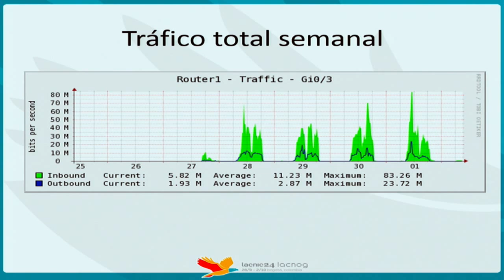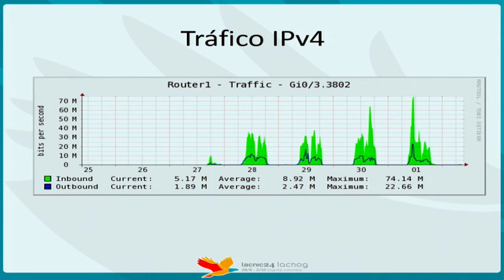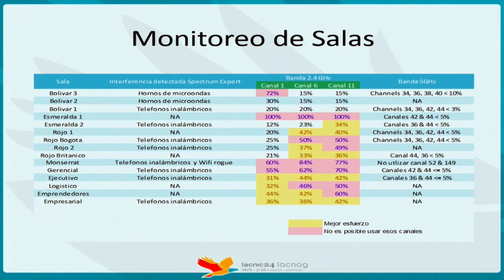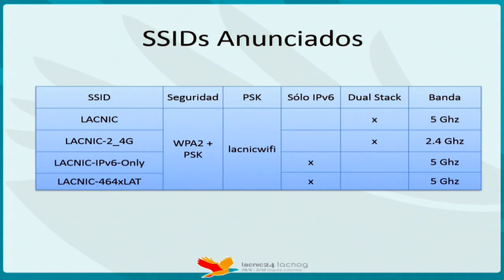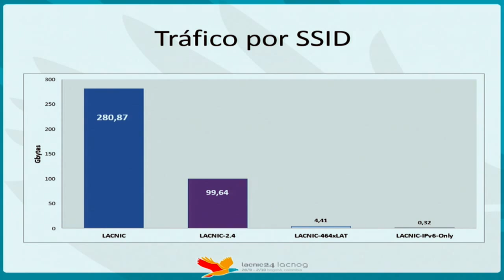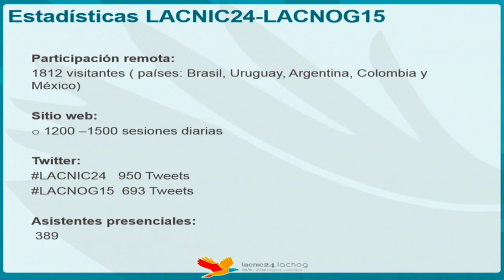Ceremonia de Clausura